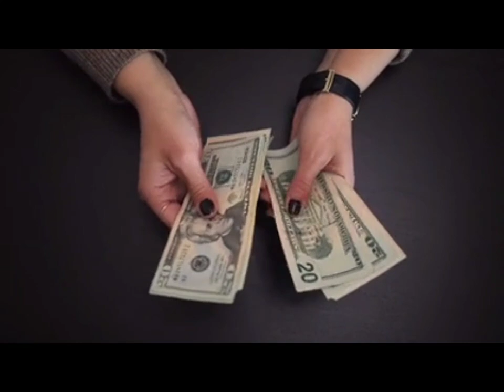Vastu Shastra सूरज डूबने के बाद गलती से भी मत करना ये 4 काम|नहीं तो पूरा घर नष्ट हो जाएगा|Vastu tips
Vastu Shastra शाम के समय झाड़ू लगाना शुभ होता है या अशुभ|शाम के समय ये 4 काम मत करना पूरा घर नष्ट हो जाता है
सूर्यास्त के समय 4 काम गलती से भी मत करना पूरा घर नष्ट हो जाएगा |Vastu Shastra | Vastu tips |वास्तुशास्त्र |Chanakya Niti
शाम के समय झाड़ू लगाना शुभ होता है या अशुभ? जानिए शाम को झाड़ू क्यों नहीं लगाना चाहिए|Vastu Shastra |कृष्ण उपदेश |भगवत गीता |Chanakya Niti Motivational video
shivpuran, Shivmajapuran, Shiv Puran Katha, Shiv, Krishna, Krishna Vani, Krishna updesh, pandit pradeep Misra, jyotish, astrology, shani, rahu ketu, money